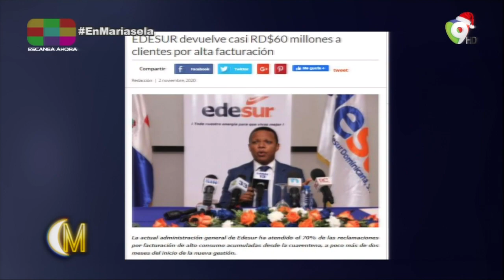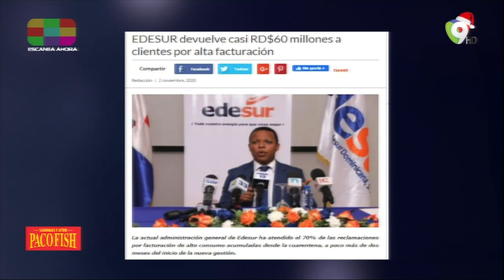Gerente General de EDESUR Aclara dudas sobre aumentos en los servicios de luz